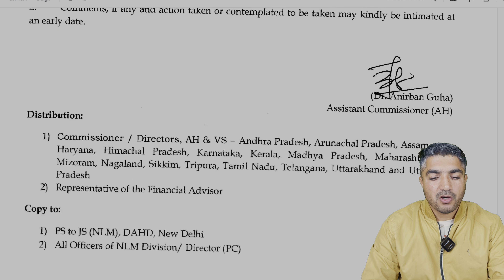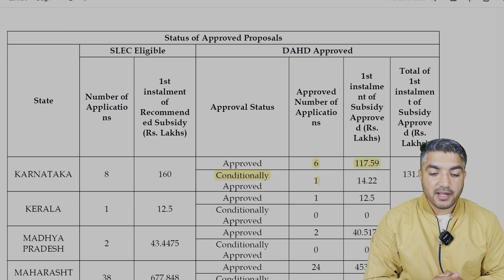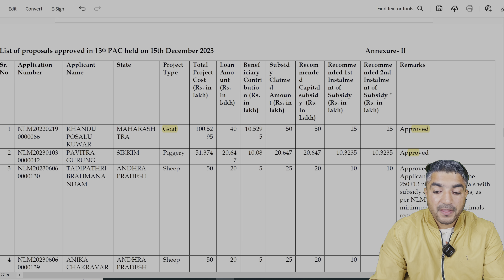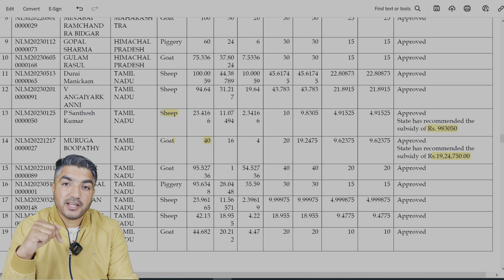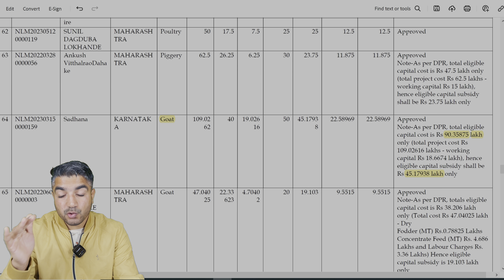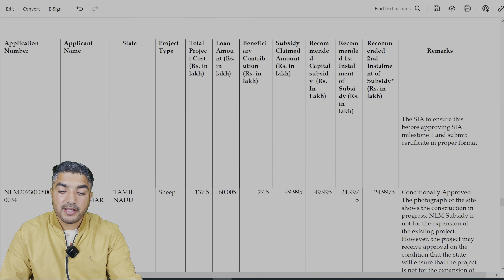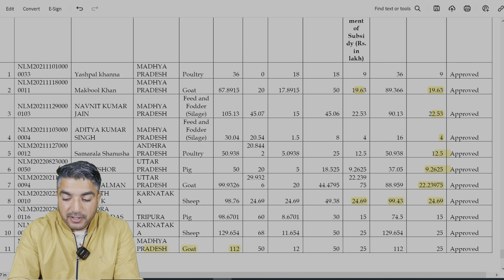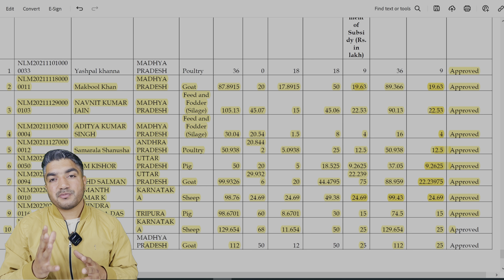बकरी पालन // NLM योजना // बकरी पालकों को मिली 17 करोड़ 30 लाख सब्सिडी 😍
किसानो को मिलने लगी NLM सब्सिडी  ||
बकरी पालन सब्सिडी ||
NLM बकरी पालन योजना ||
Goat Farming Scheme ||
NLM Scheme Goat Farming ||
NLM Subsidy process ||
How to release NLM Subsidy ||
बकरी पालन में सब्सिडी कैसे मिलेगी ||
बकरी पालन प्रशिक्षण ||
बकरी पालन सब्सिडी योजना ||